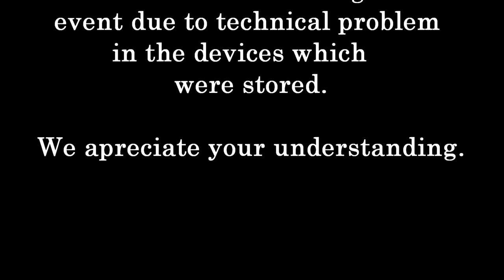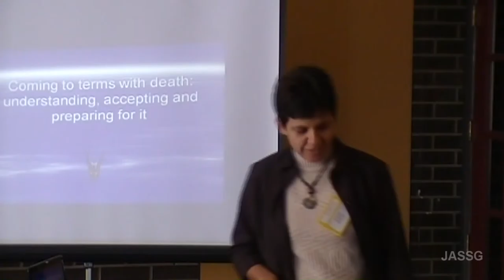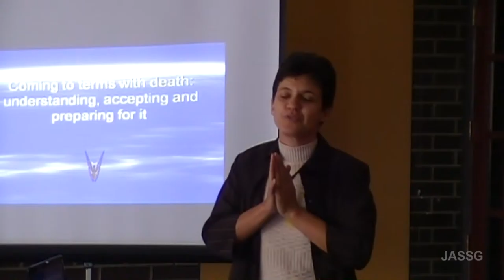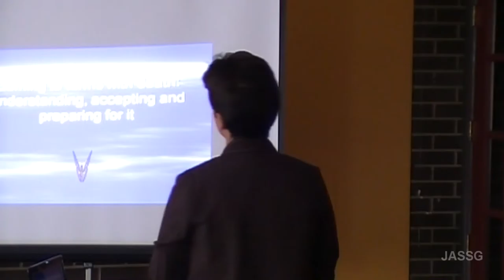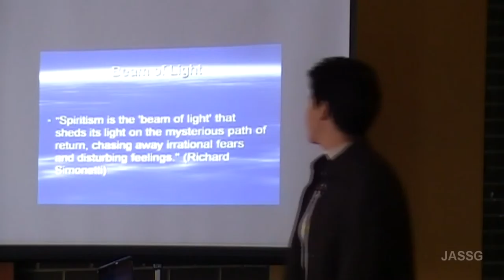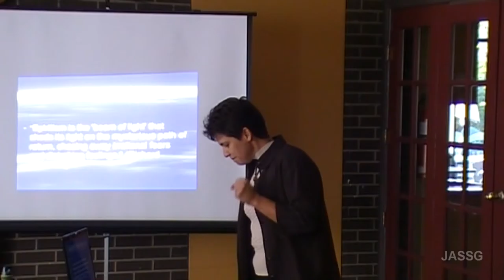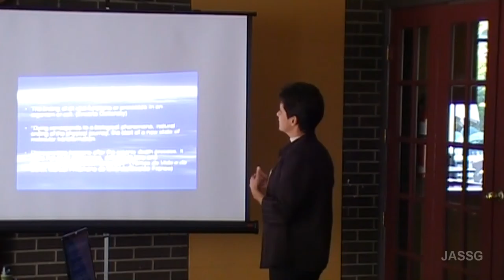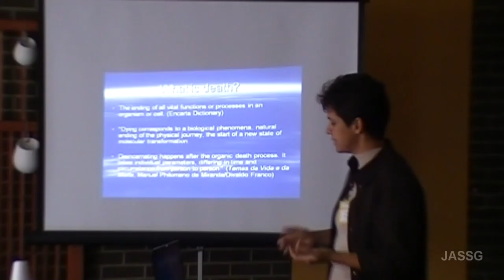2009-Toronto- Coming to terms with death: understanding, accepting and preparing for it. Part 1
Lecture delivered By Jeanne Murphy at the 3rd Toronto Spiritist Weekend in 2009.
Theme of the 3rd Toronto Spiritist Weekend: And Life Goes On
Jeanne's lecture theme: Coming to terms with death: understanding, accepting and preparing for it.